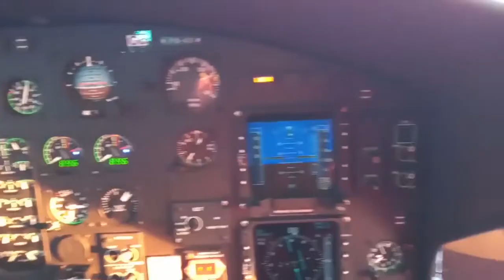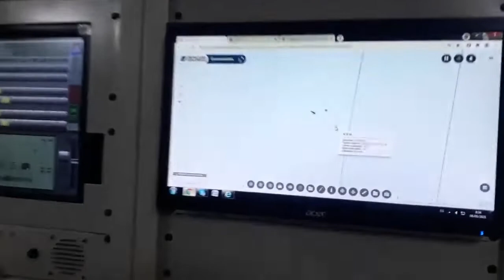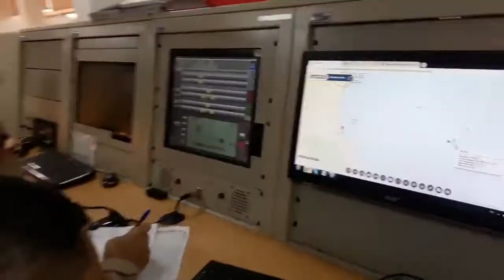Prefectura Naval rescató a un tripulante que sufría un ACV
EL DIARIO siempre junto a vos! - Noticias de Carlos Paz, la región y el mundo.